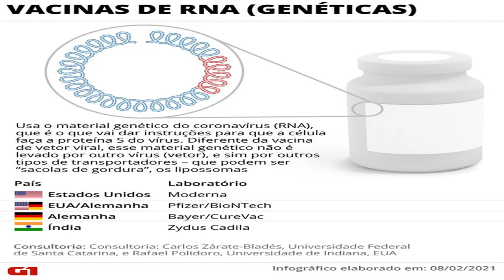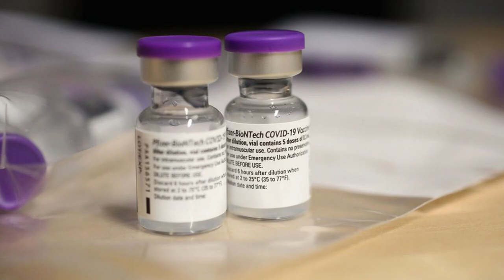Pfizer faz acordo para vacinar atletas da Olimpíada de Tóquio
Farmacêutica anunciou que as primeiras entregas começarão no fim de maio, para que as delegações recebam a segunda dose antes de desembarcar na capital japonesa.

Acessado em: 6 de maio de 2021 às 12:10